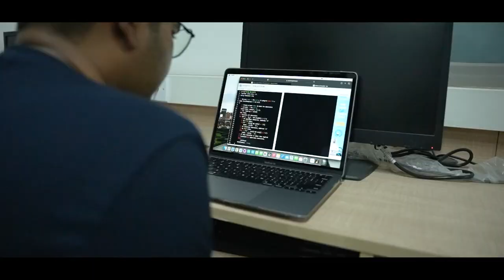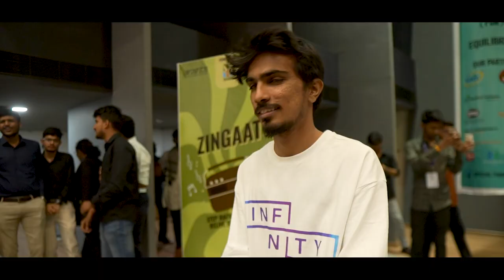Teaser Ananta 23 || GSFC UNIVERSITY